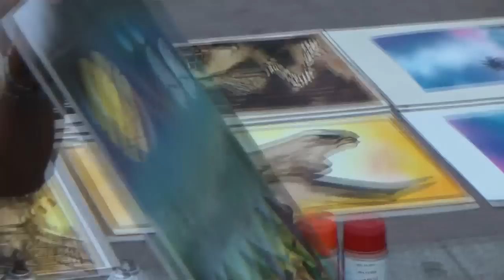Spray Paint Art @ Helsinki, June 2010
Amazing guy :)